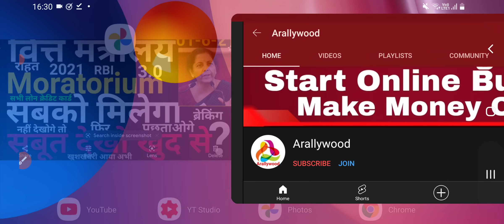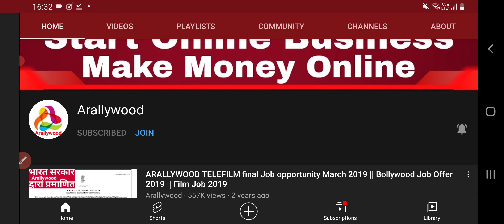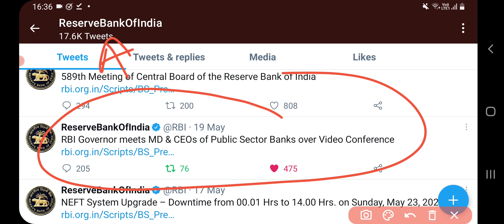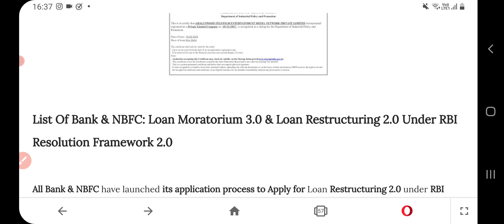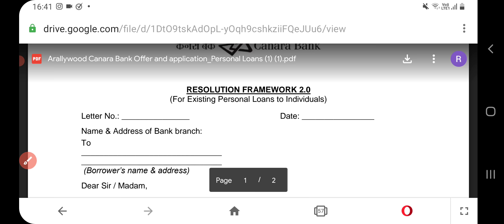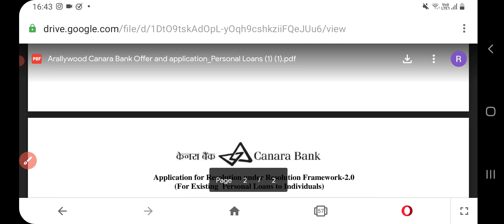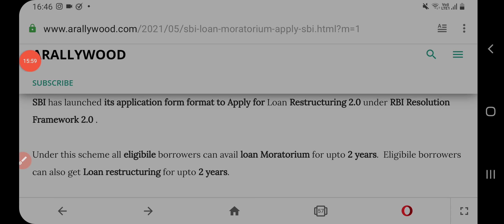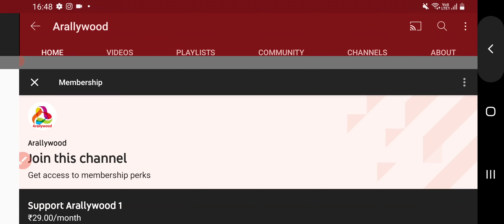RBI Loan Moratorium Extension 3.0 | Moratorium News | Supreme Court | NPA News | Bank | NBFC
All Bank, NBFC & Loan App Loan Moratorium 3.0 & Restructuring 2.0 Apply Link List:

G Pay/P Pe: 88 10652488

Topic Covered About All Bank, NBFC, Loan App:

Moratorium,

Moratorium 1.0,

Moratorium 2.0,

Moratorium 3.0,

Moratorium Extension,

Loan Moratorium,

6 Month Moratorium Extension,

3 Month Moratorium Extension,

2 Year Moratorium Extension,

Kotak Moratorium,

UBI Moratorium,

Amex Moratorium,

NPA News,

Bank NPA,